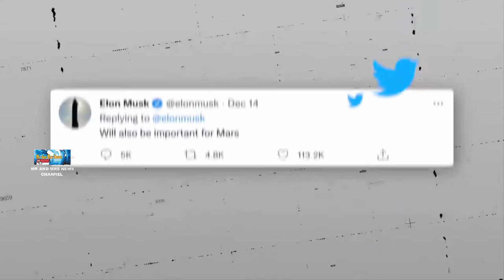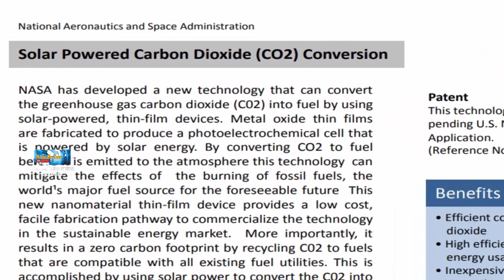AKHIRNYA !! SPACEX MENGUNGKAP RENCANA MENGUBAH KARBONDIOKSIDA SEBAGAI BAHAN BAKAR ROKET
TERIMAKASIH !!

Elon Musk mengklaim perusahaan roketnya, SpaceX, berencana mengeluarkan CO2 dari atmosfer dan mengubahnya menjadi bahan bakar roket. Salah satu cara pemerintah berusaha untuk mengimbangi emisi karbon adalah dengan metode penangkapan karbon.
Inisiatif baru untuk membuat bahan bakar roket akan mengandalkan jenis teknologi, direct air capture (DAC), yang masih dalam tahap awal pengembangan. Pabrik DAC terbesar di dunia, sebuah fasilitas di Islandia, mulai beroperasi pada bulan September dan akan membawa 4.000 ton per tahun dari udara, sekitar dua kali lipat kapasitas DAC dunia sebelumnya.Pabrik Orca, yang dibuka pada bulan September tahun ini, menggunakan teknologi penangkapan udara langsung dan diharapkan dapat menghilangkan 4.000 ton karbon dari udara setiap tahun.Filter dalam kipas besar di pabrik menangkap karbon dari atmosfer dan menyimpannya di bawah tanah di batuan basal tempat karbon dapat termineralisasi.Belum jelas bagaimana SpaceX akan menangkap karbon dan mengubahnya menjadi bahan bakar roket. Proses ilmiah memang ada, seperti yang digunakan oleh perusahaan Kanada Carbon Engineering, yang membuat bahan bakar cair dengan karbon dioksida dari atmosfer yang kemudian dikombinasikan dengan hidrogen dari air.